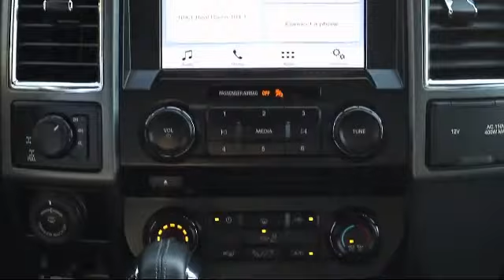2016 Ford F-150 St. Petersburg Tampa Clearwater Bradenton Palm Harbor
2016 Ford F-150 Stock Number: 869632 Vin:1FTEW1EF3GKF08808.